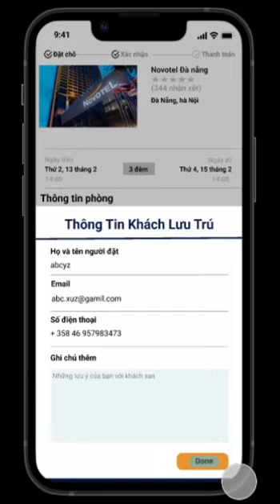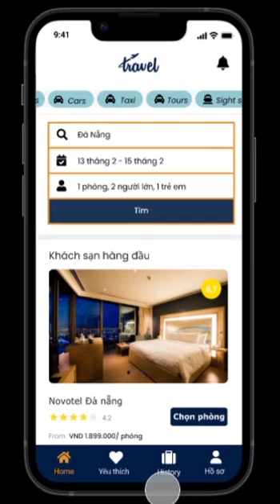SPHV UI/ UX - App Du lịch TRAVEL - ITPLUS ACADEMY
Học viên: Nguyễn Thị Thùy Linh + Hoàng Bá Thiên + Triệu Minh Đức
Lớp: UO122E